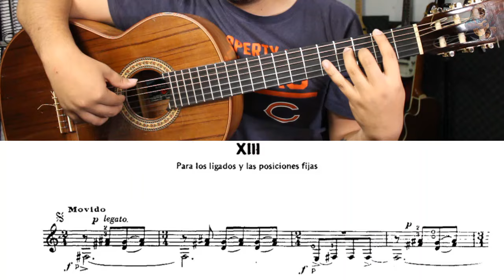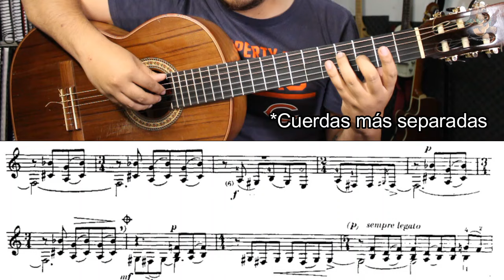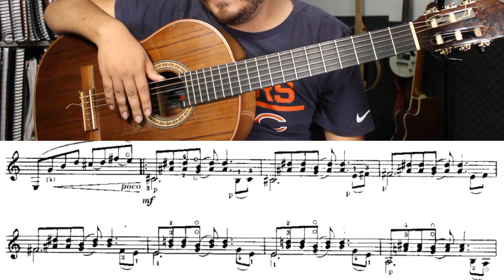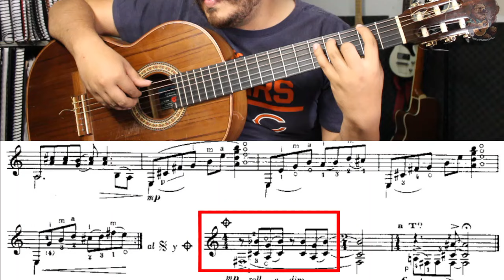Estudio no. 13 /Leo Brouwer Guitarra tutorial